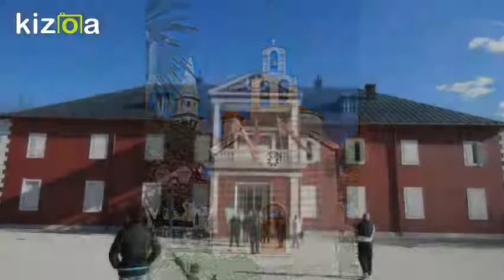MONTENEGRO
Images JP GASLAIN 2015